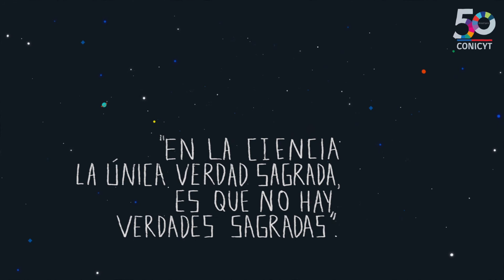5 frases de Carl Sagan